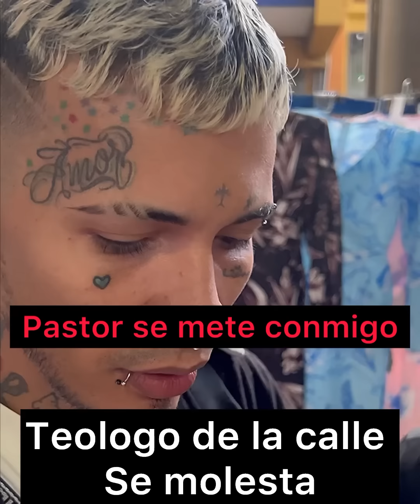Pastor cristiano me humilla / teólogo se enfada